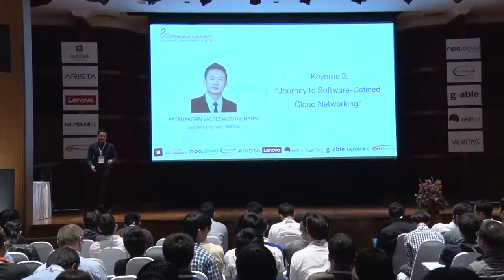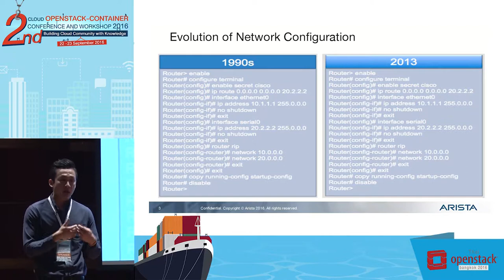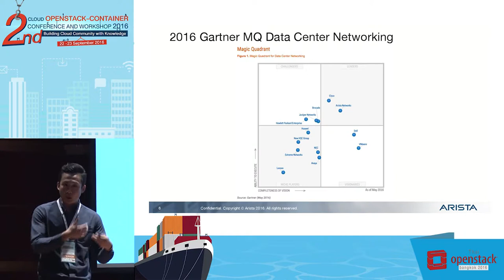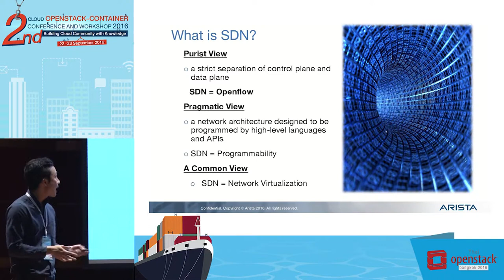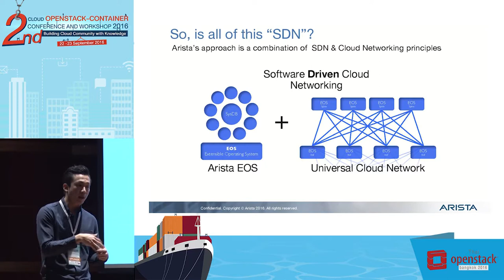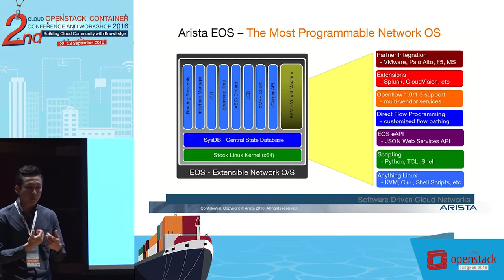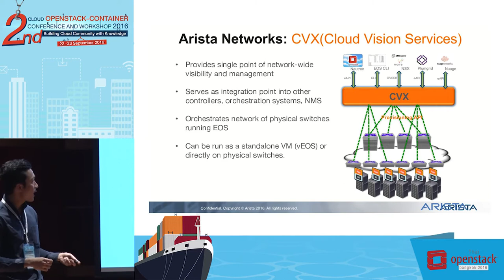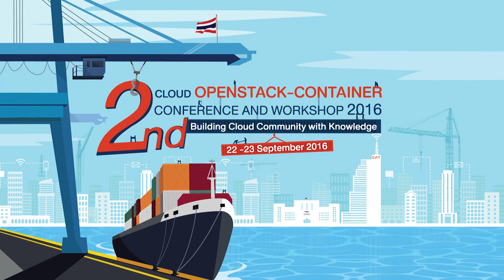Journey to Software-Defined Cloud Networking - Patarakorn Vaeteewootacharn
2nd Cloud OpenStack-Container Conference and Workshop 2016
Thursday 22 September 2016 10:00 am – 10:20 am
Keynote : Journey to Software-Defined Cloud Networking
Speaker : Patarakorn Vaeteewootacharn, Systems Engineer, ARISTA